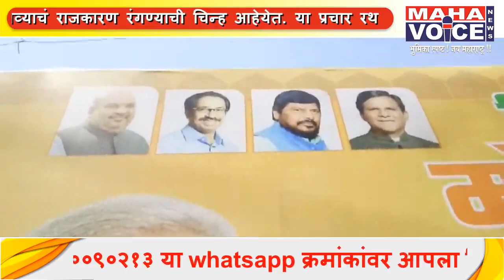भाजपच्या प्रचार बँनरवर बाळासाहेब ठाकरेंचा फोटो नाही...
बाळासाहेबांची पुण्याई पुसण्याचा 'भाजप'चा प्रयत्न. भाजपच्या प्रचार बँनरवर बाळासाहेब ठाकरेंचा फोटो नाही...

अकोल्यातील भाजपच्या प्रचार रथावरून भाजप-शिवसेनेत रूसव्या-फुगव्याचं राजकारण रंगण्याची चिन्ह आहेयेत. या प्रचार रथावरील नेत्यांच्या फोटोंमधून शिवसेनाप्रमुख बाळासाहेब ठाकरेंचाच फोटो गायब आहेय. त्यामूळे शिवसैनिकांमध्ये मोठा रोष आहेय. अकोल्यात कालपासून भाजपचे चार प्रचाररथ धावायला लागलेयेत. खासदार संजय धोत्रे यांनी काल या प्रचाररथाला हिरवी झेंडी दाखवलीय. या प्रचाररथावर एका बाजूला भाजपाध्यक्ष अमित शहा, शिवसेना पक्षप्रमुख उद्धव ठाकरे, रामदास आठवले आणि रावसाहेब दानवेंचे फोटो आहेय. दुसर्या बाजूला फक्त माजी पंतप्रधान अटलबिहारी वाजपेयी यांचा एकट्याचाच फोटो आहेय. फोटोंमधून नितीन गडकरी यांच्यासह राज्यातील घटक पक्षाचे नेते महादेव जानकर, विनायक मेटे आणि सदाभाऊ खोत यांनाही स्थान मिळालेसं नाहीय. शिवसैनिकांनी भाजपाच्या या क्रूतीवर संतप्त प्रतिक्रीया व्यक्त केल्यायेत.